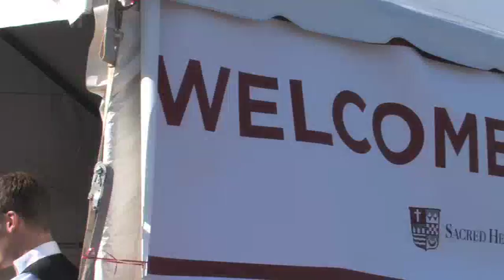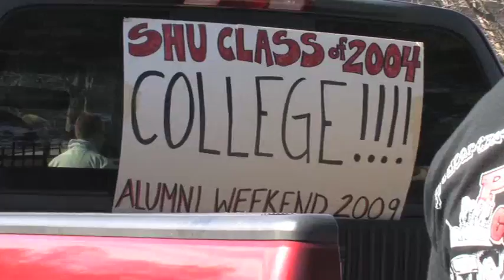Sacred Heart University Homecoming 2009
A video of the Sacred Heart University Homecoming Weekend 2009.

This is a ShuBox production.